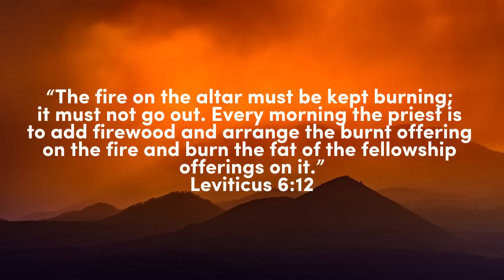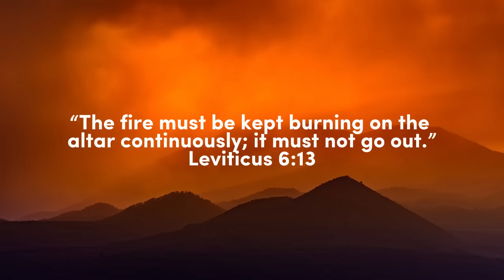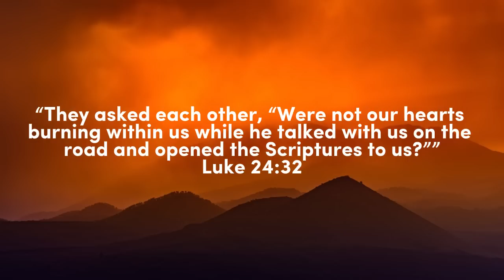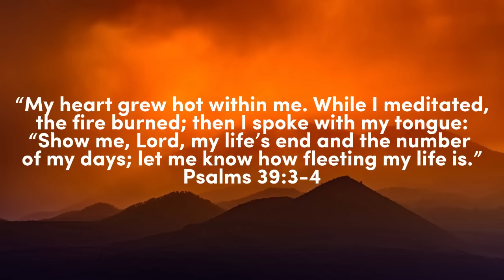BURNING HEART // PIANO INSTRUMENTAL WORSHIP // SOAKING WORSHIP